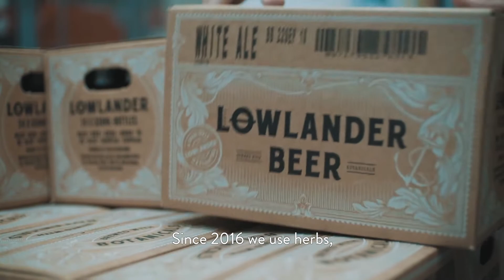Lowlander Beer | Tree to Table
Did you know that we Lowlanders buy around 2.5 million real Christmas trees every single year? And that a huge amount of these trees end up on the streets, in the shredder or in a bonfire? Not this year: we have found a sustainable and above all tasty alternative. We’re chock-full of great ideas for what to do with all this donated spruce, are you in?